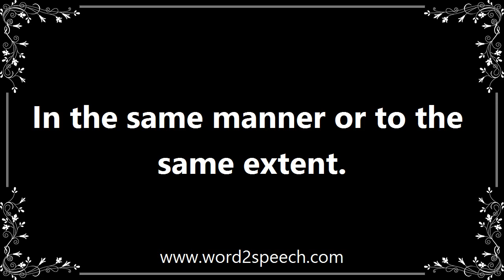Equally - Meaning and How To Pronounce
Title: equally

In the same manner or to the same extent.

The systems treat all votes equally and provide representation for virtually every voter.

How to pronounce equally
definition of equally
audio dictionary
How to say equally
What is the meaning of equally
Pronounce equally